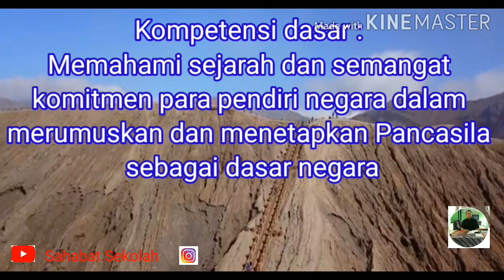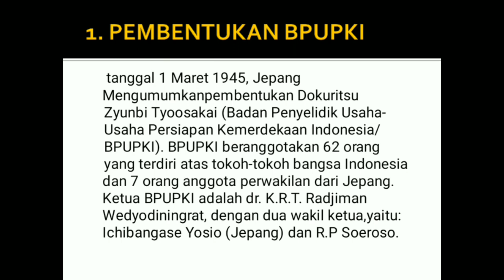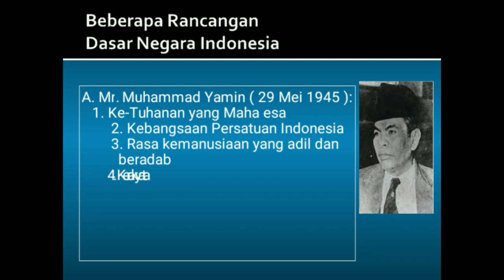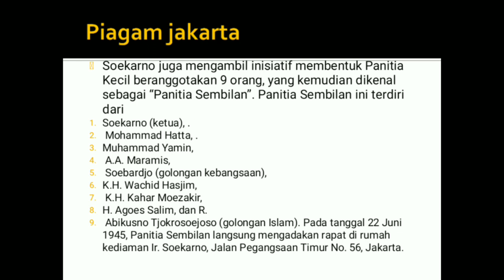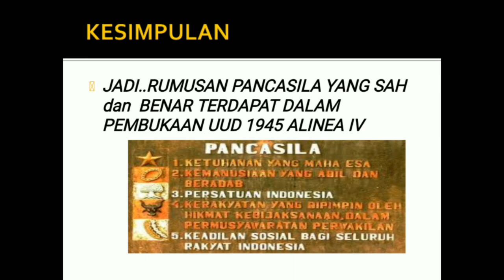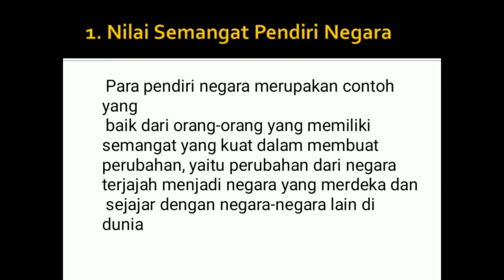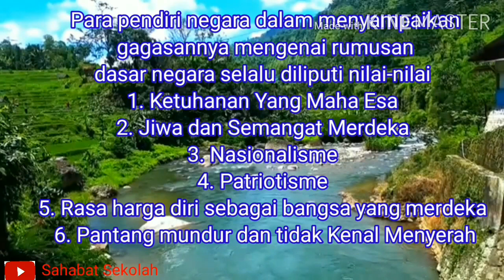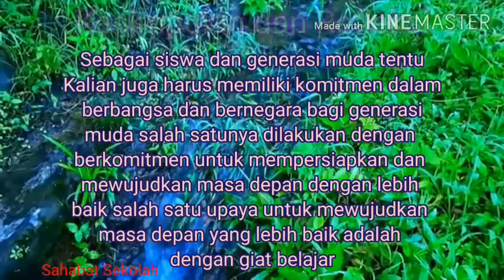VIDEO PEMBELAJARAN PPKn KELAS VII (BAB I)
Assalamualaikum
Video pembelajaran PPKn kelas 7 bab 1 tentang Perumusan dan Penetapan Pancasila sebagai Dasar Negara
Semoga bermanfaat
Kritik dan saran ditunggu di kolom komentar
Terima kasih